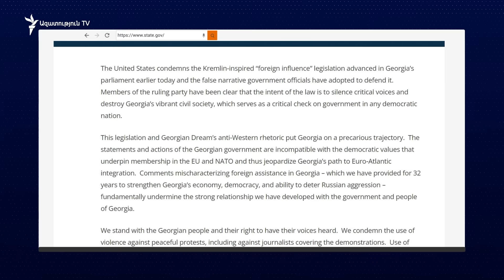Մահակներ, ջրցաններ և հոսպիտալացված ցուցարարներ. Վրաստանում իրավիճակը լարված է մնում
Երեկ Վրաստանի մայրաքաղաքի կենտրոնում գերլարված իրավիճակ էր, ոստիկանության հատուկ նշանակության ջոկատը կիրառել է արցունքաբեր գազ, մահակներ, ռետինե փամփուշտներ, աշխատել են ջրցան մեքենաներ:

Բողոքի ակցիաների մասնակիցներից շատերը տարբեր աստիճանի վնասվածքներ են ստացել, կան տասնյակ ձերբակալվածներ: Եվ այնուամենայնիվ խորհրդարանում մեծամասնություն ապահոված «Վրացական երազանք» իշխող կուսակցությունը երկրորդ ընթերցմամբ ընդունել է «Օտարերկրյա ազդեցության թափանցիկության մասին» օրինագիծը: